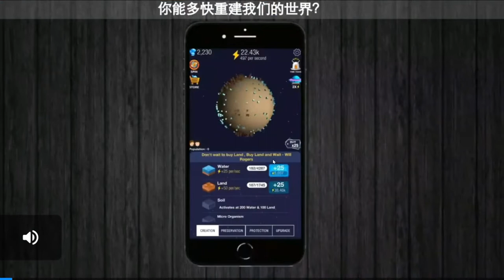ĐUA XE TỐC ĐỘ CAO ASPHAT 8 - CƯỜNG VLOG